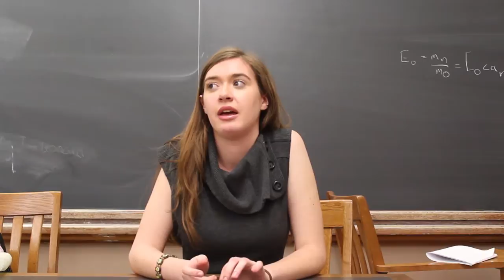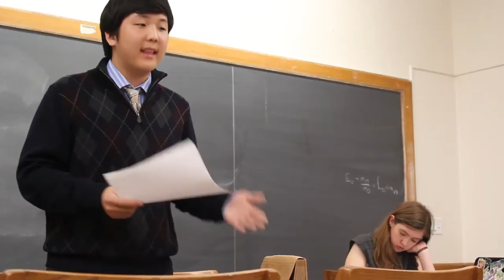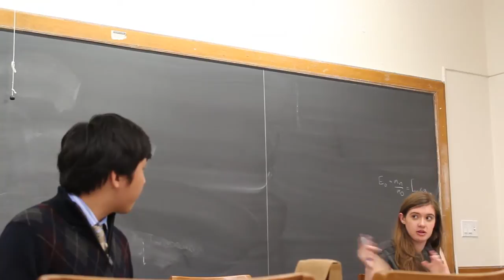Debate (Short Documentary)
Short documentary revolving around high school debaters.

Edited and directed by Frank Cohen and Karl Soelter.